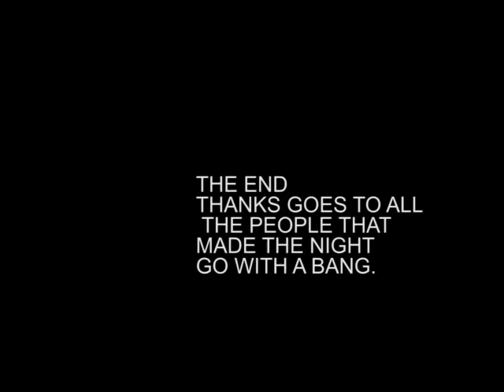FIREWORKS AT PARK FARM DUMFRIES SCOTLAND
FIREWORKS DISPLAY AT PARK FARM DUMFRIES SCOTLAND Thanks go to all the people that made the night go with a bang.
DRSVIDEOCLIPS 2012